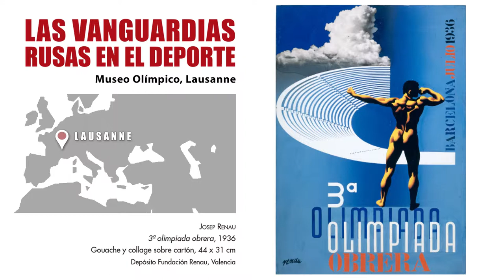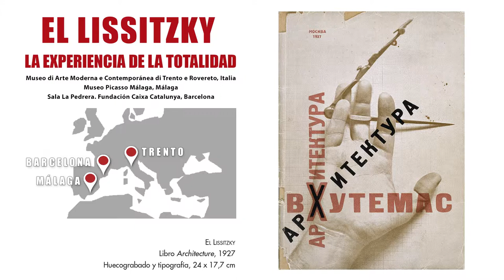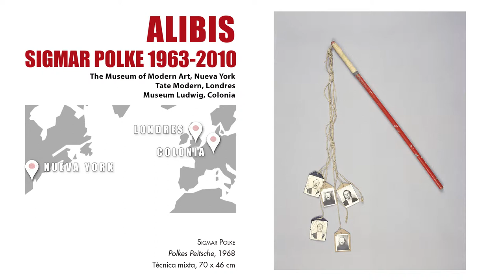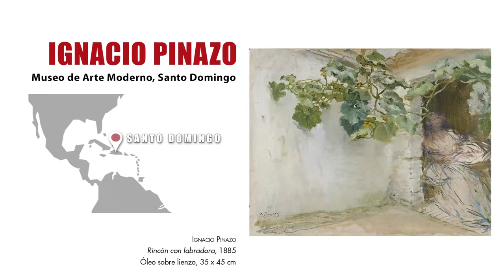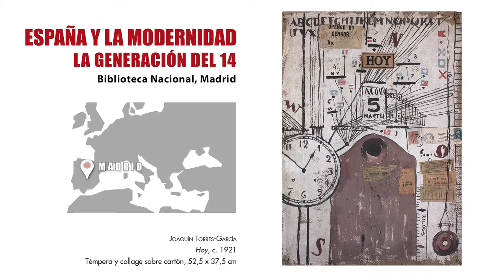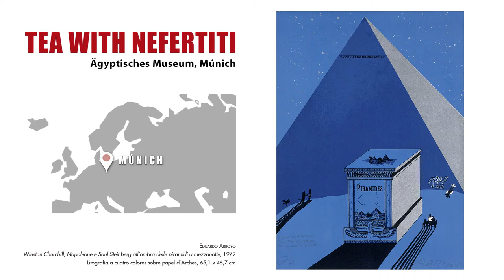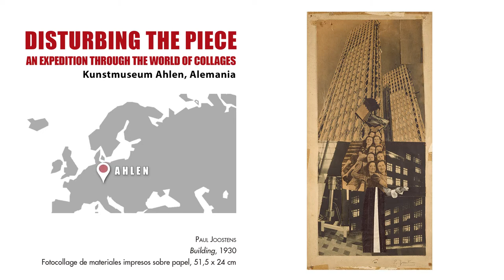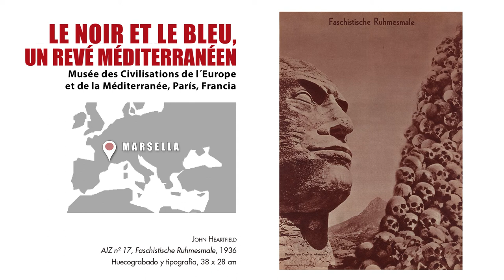Ignacio Pinazo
Exposición en el Museo de Arte Moderno de Santo Domingo